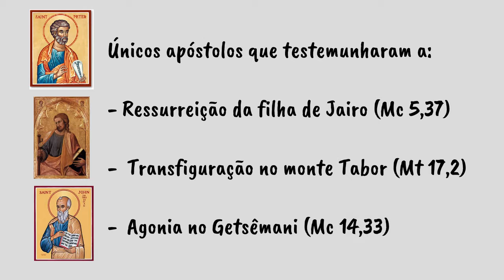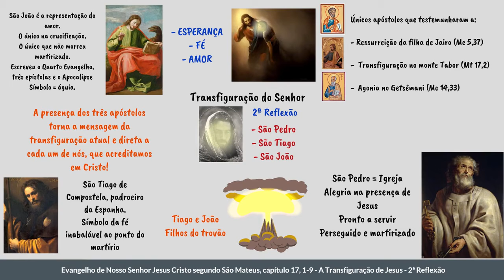Mt 17, 1-9 | A transfiguração do Senhor - 2ª parte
A TRANSFIGURAÇÃO DO SENHOR  - 2ª PARTE - EVANGELHO DE SÃO MATEUS 17, 1-9

"1.Seis dias depois, Jesus tomou consigo Pedro, Tiago e João, seu irmão, e conduziu-os à parte a uma alta montanha.
2.Lá se transfigurou na presença deles: seu rosto brilhou como o sol, suas vestes tornaram-se resplandecentes de brancura.
3.E eis que apareceram Moisés e Elias conversando com ele.
4.Pedro tomou então a palavra e disse-lhe: Senhor, é bom estarmos aqui. Se queres, farei aqui três tendas: uma para ti, uma para Moisés e outra para Elias.
5.Falava ele ainda, quando veio uma nuvem luminosa e os envolveu. E daquela nuvem fez-se ouvir uma voz que dizia: Eis o meu Filho muito amado, em quem pus toda minha afeição; ouvi-o.
6.Ouvindo esta voz, os discípulos caíram com a face por terra e tiveram medo.
7.Mas Jesus aproximou-se deles e tocou-os, dizendo: Levantai-vos e não temais.
8.Eles levantaram os olhos e não viram mais ninguém, senão unicamente Jesus.
9.E, quando desciam, Jesus lhes fez esta proibição: Não conteis a ninguém o que vistes, até que o Filho do Homem ressuscite dos mortos."